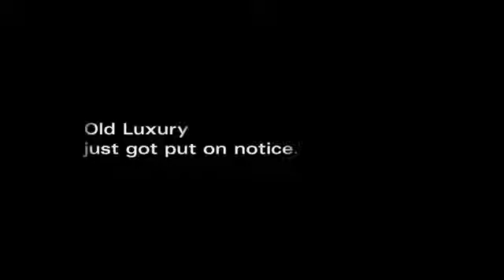Кръстникът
Стария лукс, току що получи съобщение...